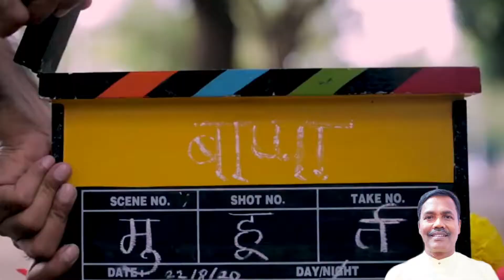II AARTI : GAURI GAJANANA HE II SINGER : MR SANJAY GAONKAR II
SINGER AND COMPOSER : MR SANJAY GAONKAR